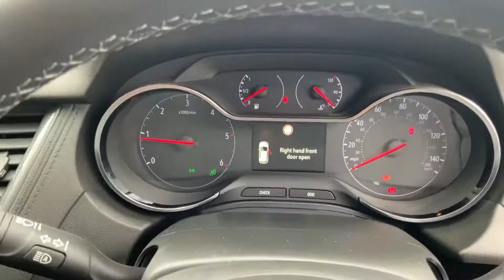Vauxhall Grandland X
VT19DDU